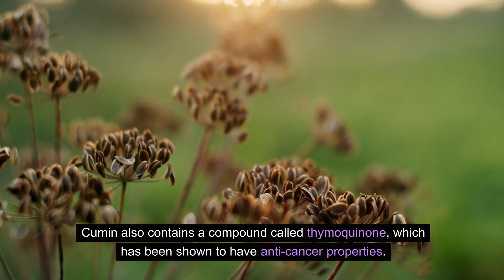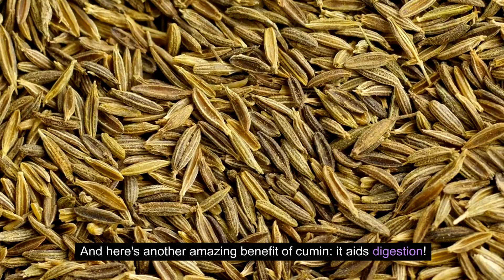Unlocking Cumin's Hidden Power: The Supernatural Secrets for a Health Boost!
In this captivating video, we delve into the incredible power of cumin and its ability to enhance your health in remarkable ways. Prepare to be amazed as we unveil the supernatural secrets of this extraordinary spice!

Cumin, scientifically known as Cuminum cyminum, has been cherished since ancient times for its potent health-boosting properties. Join us as we take you on a journey to discover the numerous amazing benefits that cumin has to offer.

Did you know that cumin is loaded with antioxidants and anti-inflammatory compounds? These superheroes work together to combat harmful free radicals, reduce inflammation, and promote overall well-being. Discover how cumin can ease digestive issues, improve immune function, and even aid weight loss.

Whether you're a food enthusiast, a health fanatic, or simply curious about the wonders of nature, this video is a must-watch. Get ready to unlock the full potential of cumin and elevate your health to new heights!